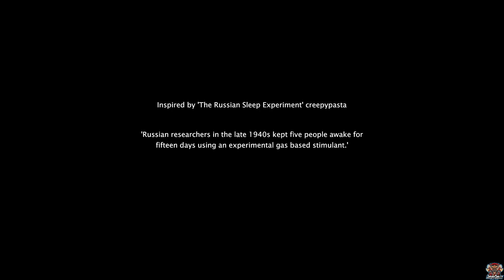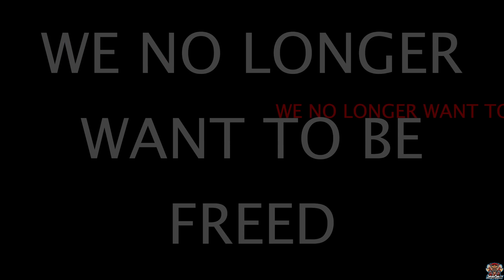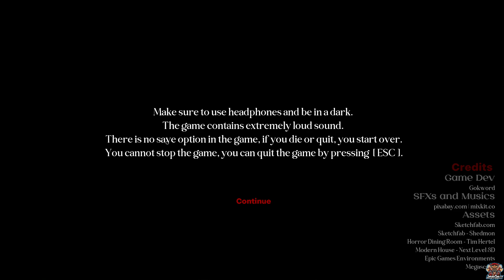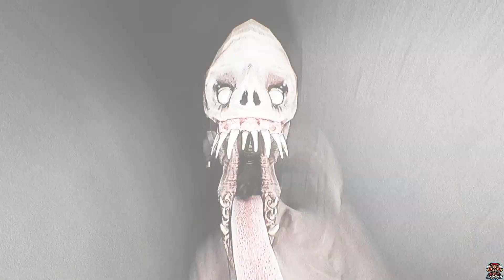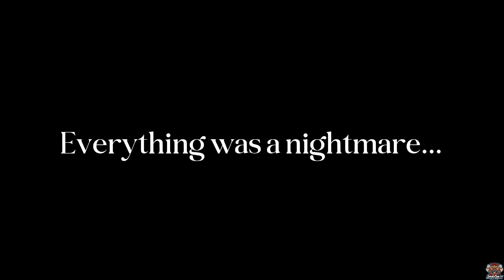Two Horror Games - Insomnis Experiment & Everything Was A Nightmare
in this video i play two short horror games